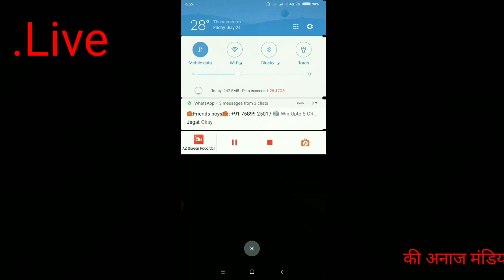24 जुलाई 2020 अनाज मंडियों के ताजा भाव,चना,ग्वार, मोठ मूंग, जौ, सरसों, सोयाबीन के भाव में भारी तेजी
about video:
1121 सुगंधा, सरस्वती,नरमा, कपास, मूंग,मोठ, ग्वार, बाजरा,